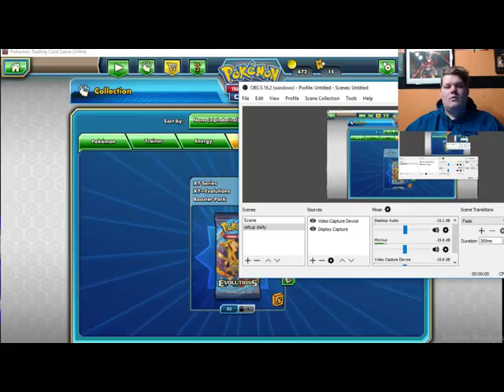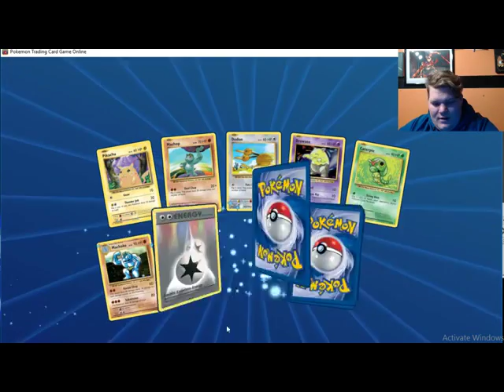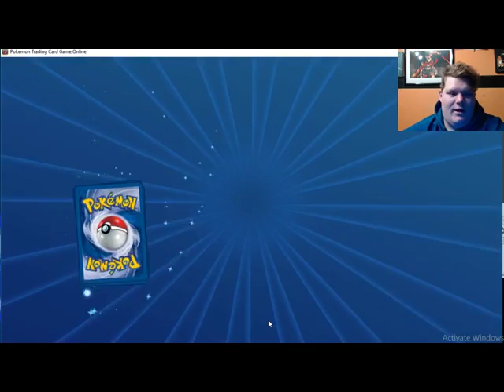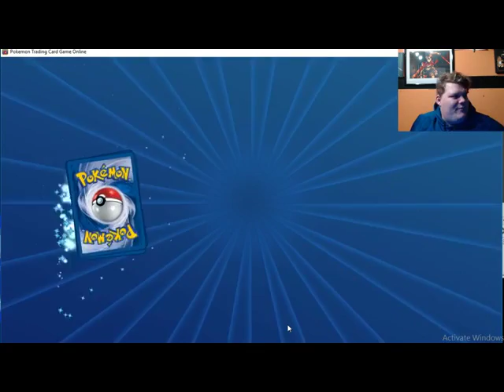luna3valley full stream 2016 12 19 21 53 57